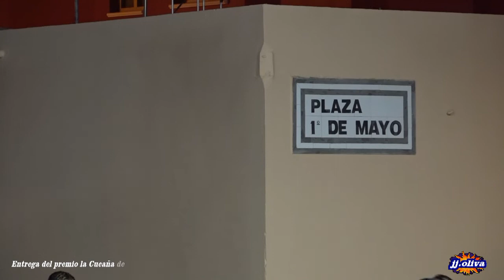XIX. BAILE DE TAIFA LA MILAGROSA,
ENTREGA LA CUCAÑA DE HONOR 2019